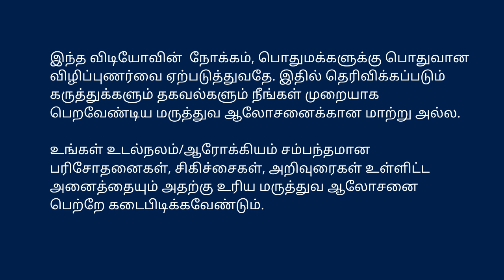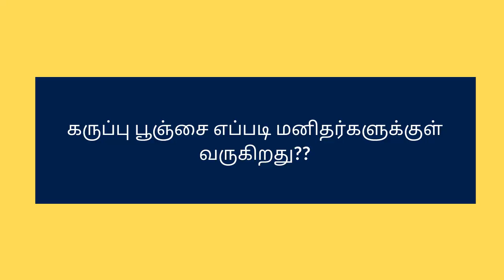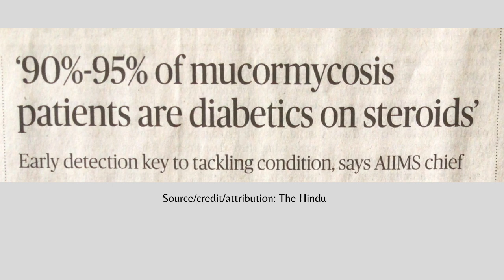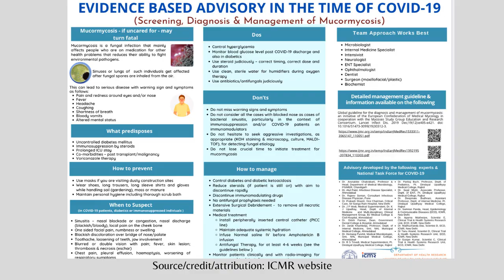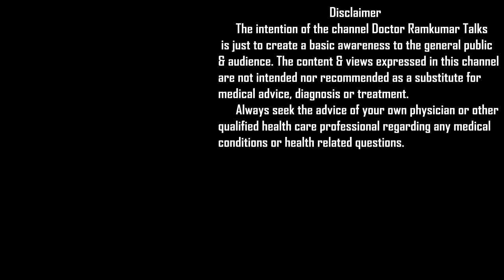கருப்பு பூஞ்சை நோய் அறிகுறிகள் என்ன? யாருக்கு வர வாய்ப்பு? தடுப்பது எப்படி? BLACK FUNGUS DISEASE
Black fungus  என்னும் கருப்பு பூஞ்சை என்பது என்ன? யாருக்கு, எப்படி, எப்போது வர வாய்ப்பு உண்டு? அறிகுறிகள் என்ன? மூக்கு, சைனஸ், கண், நுரையீரல், மூளை  போன்ற பகுதிகளை தாக்கும் வாய்ப்புள்ள இந்த நோயில் இருந்து பாதுகாத்துக்கொள்வது எப்படி?

White fungus வெள்ளை பூஞ்சை (Candidiasis) என்பது என்ன? அறிகுறிகள் எப்படி?தடுக்க என்ன செய்ய வேண்டும்?

Corona கோவிட் காலத்தில் இவற்றை பற்றிய  விழிப்புணர்வு ஏன் அவசியம்?
நீரிழிவு உள்ளவர்க்கு சர்க்கரை நோய் கட்டுப்பாடு மிக அவசியம் என்பது ஏன்?
Covid உள்ள நோயாளிகள் சிலருக்கு Steriod மருந்துகளின் side effects ஆக இந்த கருப்பு பூஞ்சை நோய் வரலாமா?

Credit/ attribution/ source some of the contents and for the screenshots/ photos used in this video:
Websites of  ICMR, Unsplash, CDC, Pixabay,  wikimedia commons, etc